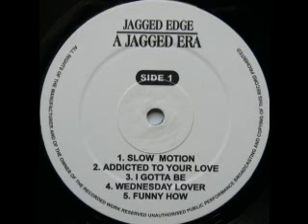1997 - Funny How